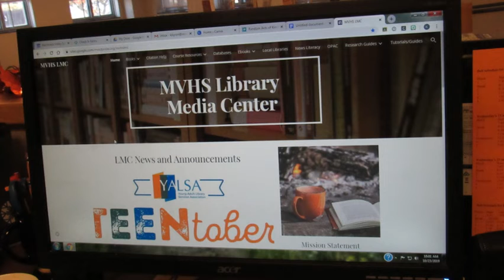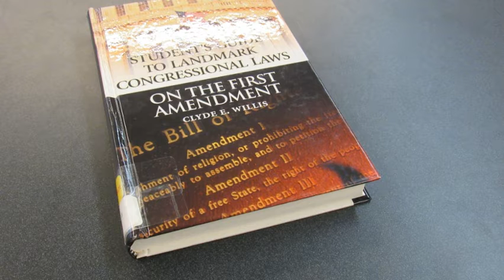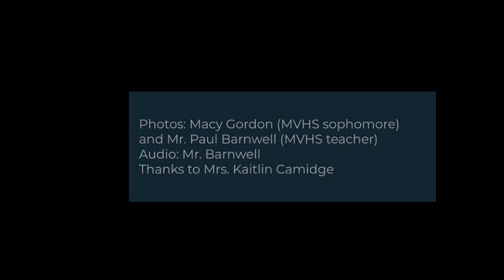Slideshow Spotlight Mrs Camidge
A short audio slideshow featuring our librarian, Mrs. Camidge.